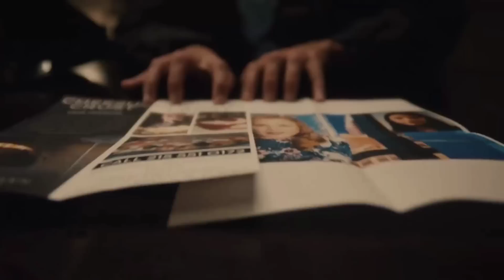வெறித்தனமான சீரிஸ் Part 3 | Mr vignesh | Tamil Movies | Tamil Voice over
Mr.Vignesh2
please support guys only Horror movie's

Intro : 00:01
Movie Explained 00:40